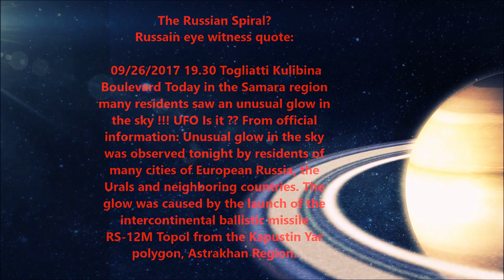Breaking News: Russian Spiral?